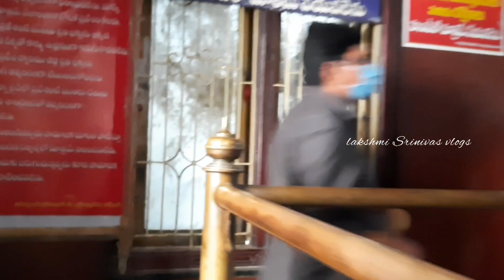మా మేనకోడలు గుణదివ్య శ్రీమంత o || guna Baby shower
lakshmi srinivas volgs

మేనకోడలు శ్రిమంత వేడుకలు,

freshair,greenery,paddy rice .